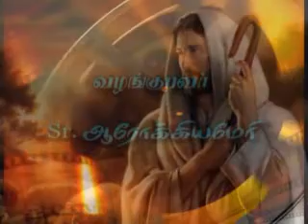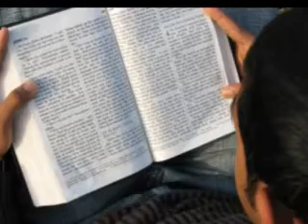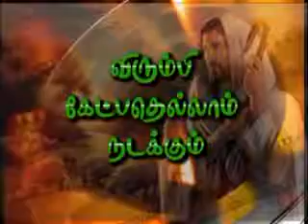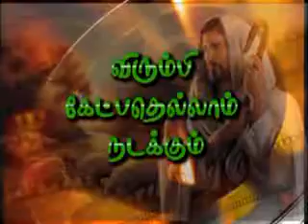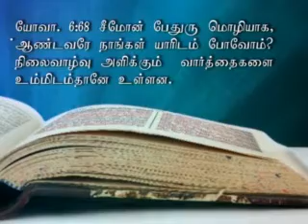066 | Msg | "விரும்பி கேட்பதெல்லாம் நடக்கும்" | Sr.Arockia Mary | 3gp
விரும்பி கேட்பதெல்லாம் நடக்கும்,
Everything that you like and ask will happen